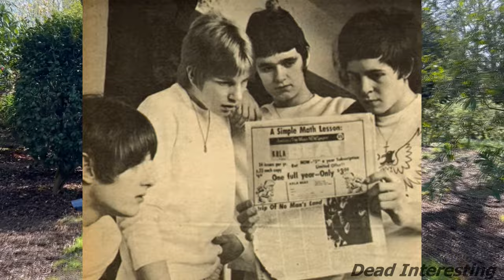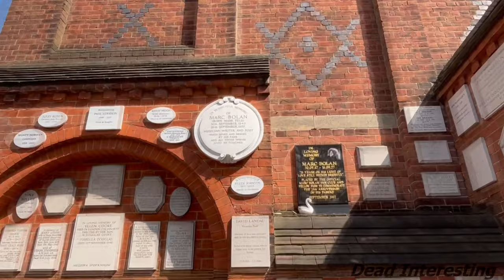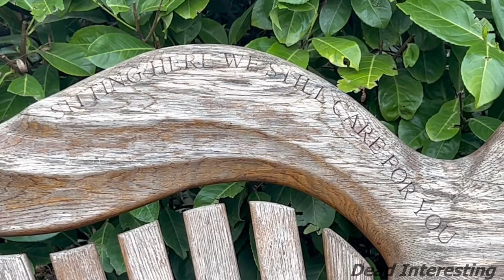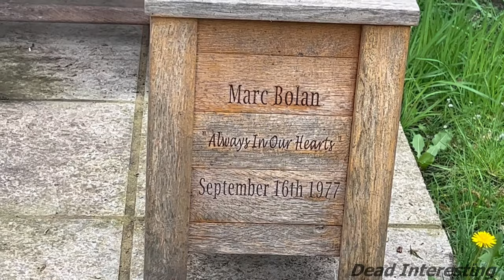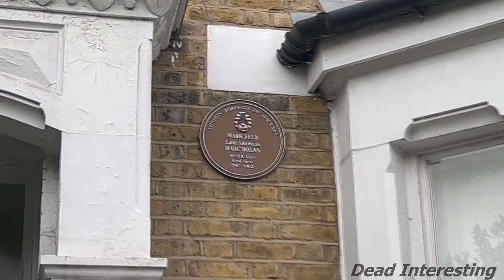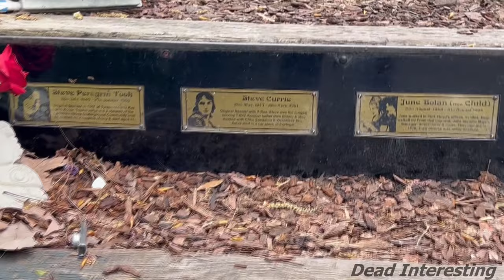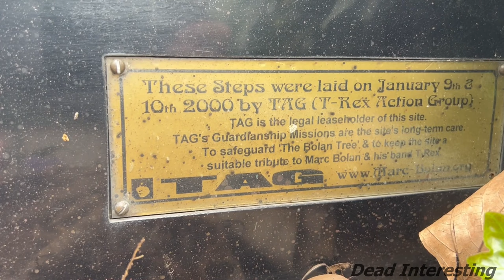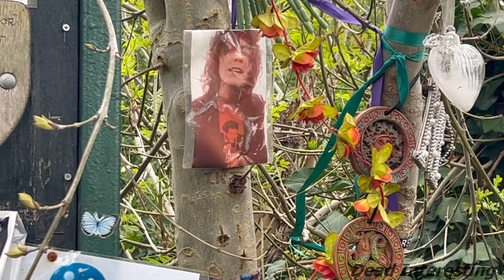Marc Bolan's Memorial Plaques, Shrine, Childhood Homes & House He Lived In When He Had The Accident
I visit T-Rex's Marc Bolan's memorial plaques. the childhood house he lived in and his Barnes home that he was on the way to when passed away.
I also visit the location where him and his partner had the accident that has become  a shrine.